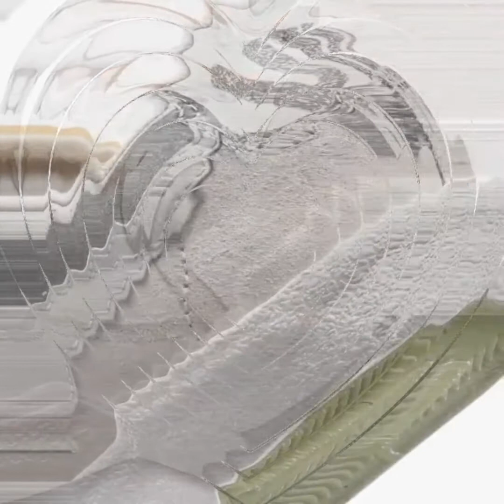Nike Halloween Collection 2022